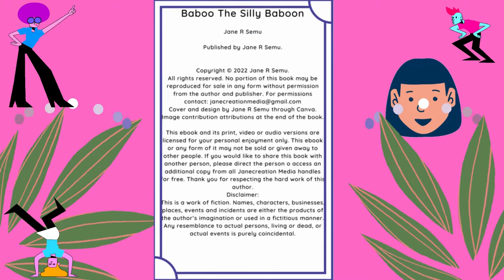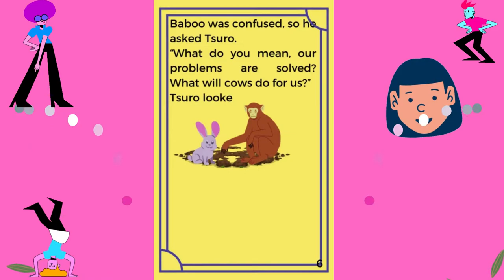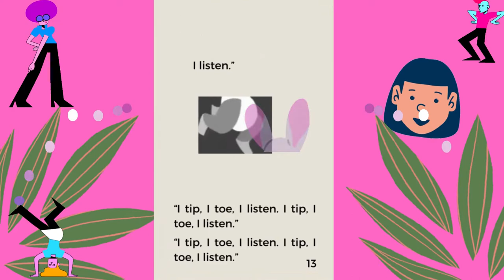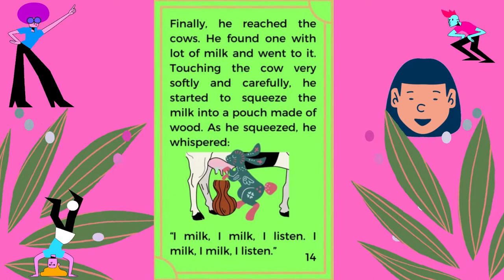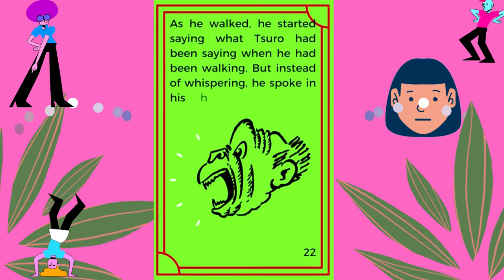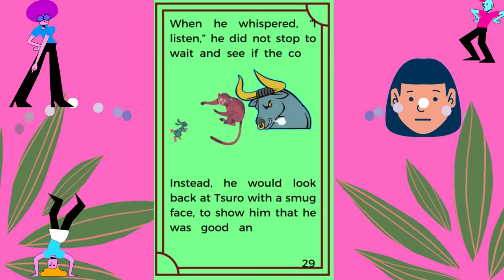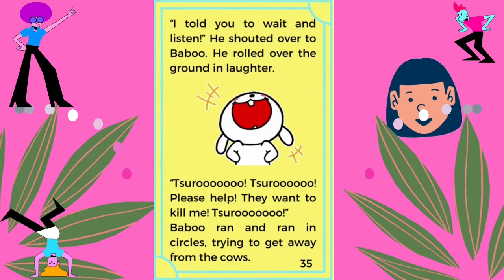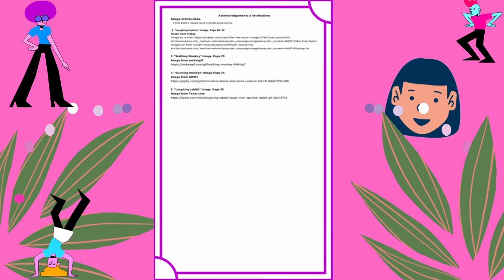Baboo the Silly Baboon. New animation movie 2023. January animation 2023.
An exciting adventure of Tsuro the naughty rabbit and Baboo the silly old baboon as they try to get some milk form cows!